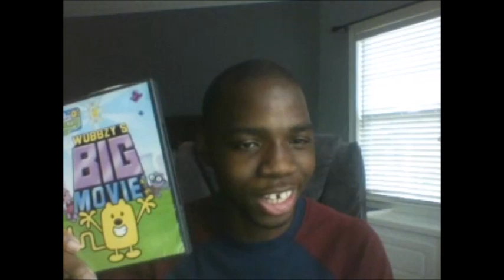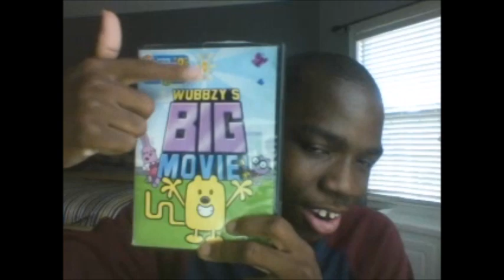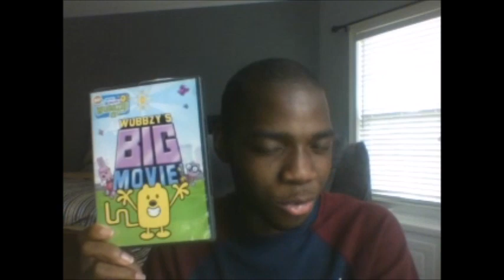Wubbzy's Big Movie (Review)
Here's my review on Wubbzy's Big Movie. It's not a movie so don't let the title fool you.